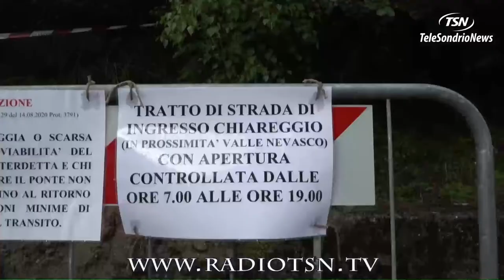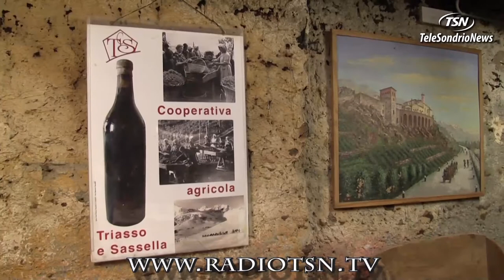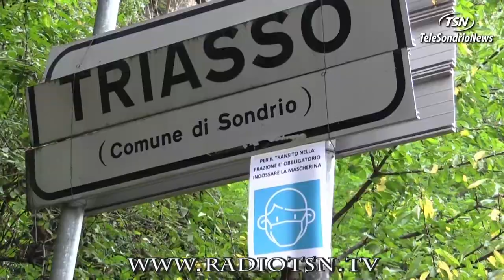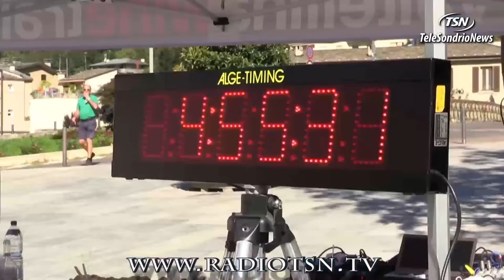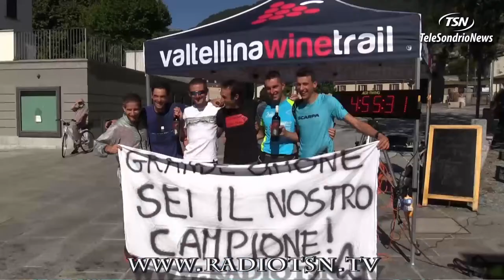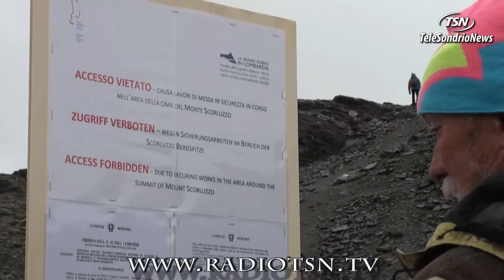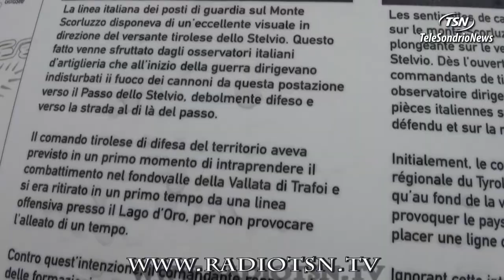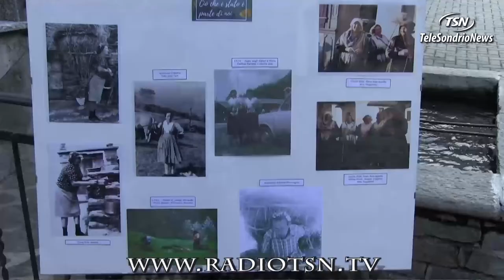Tg Lunedì 17.08.2020